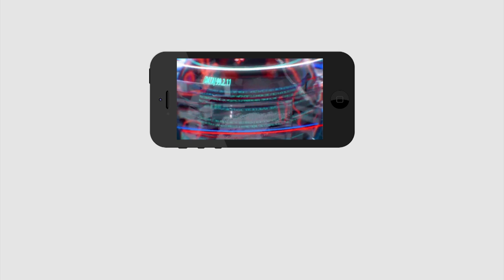Young man shocking comments on Pawan kalyan | పవన్ కళ్యాణ్ పై షాకింగ్ కామెంట్స్ చేసిన యువకుడు